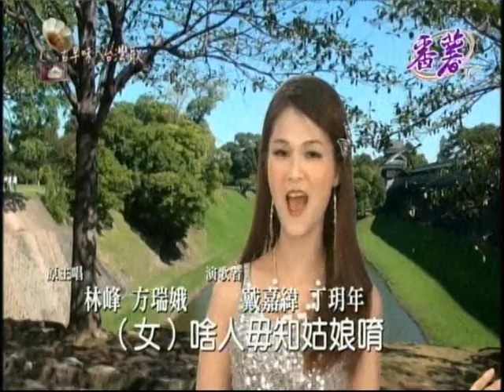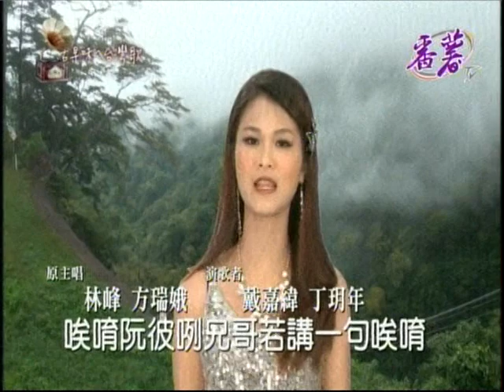(古早味的台灣歌) 我愛你 // 林 峰 .方瑞娥 合唱 歌聲 //丁文棋 主持節目